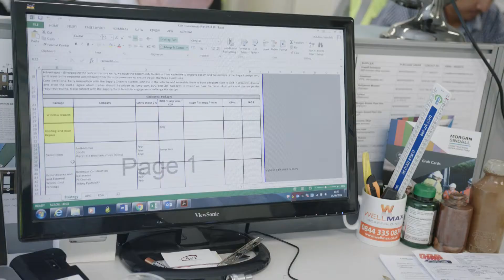working as a quantity surveyor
Quantity surveyors play a pivotal role in managing project costs and liaising with clients. Calum, an experienced QS shares valuable insight.